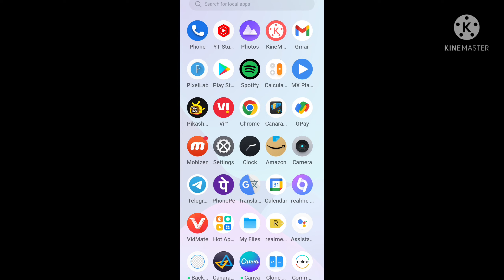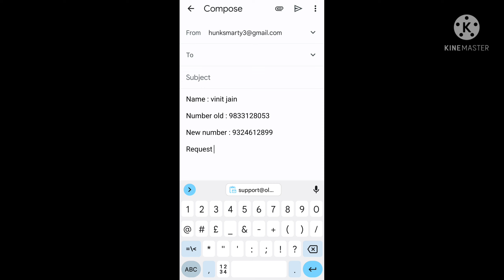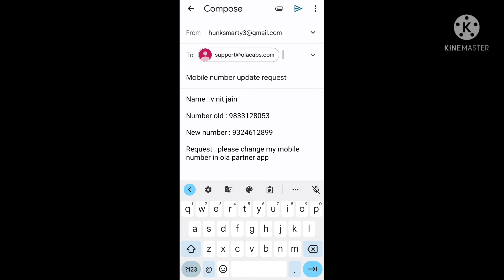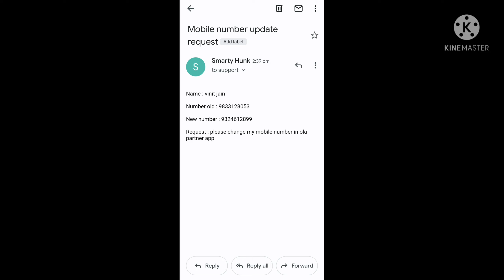ola partner app me number kaise change kare | how to change mobile number in ola partner app